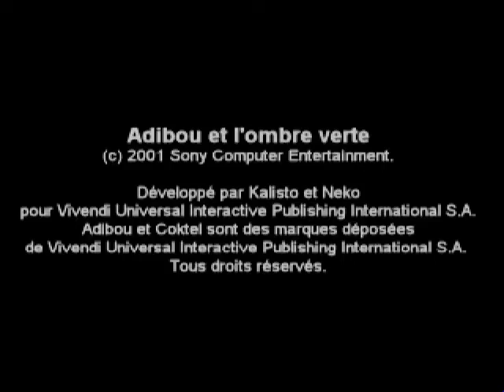Coktel / Kalisto Entertainment / Neko Entertainment / Sony Computer Entertainment Europe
Taken from Adiboo and the Green Shade for PlayStation.